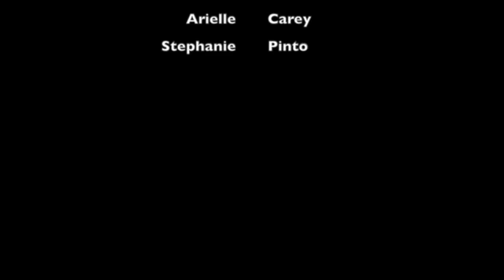STHS News: Tuesday January 28, 2014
Special guest anchors from AcademiCon give us the announcements!